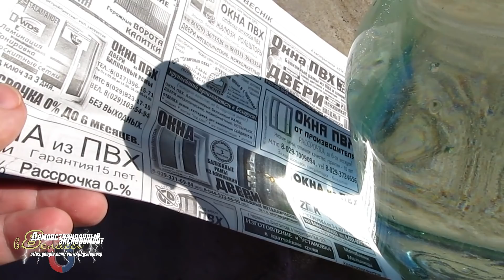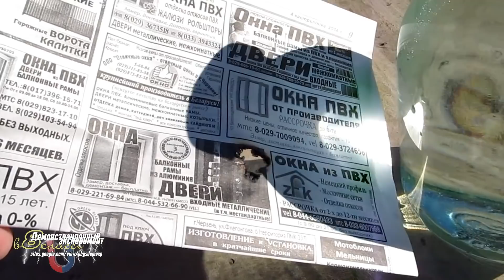Банка с водой как линза